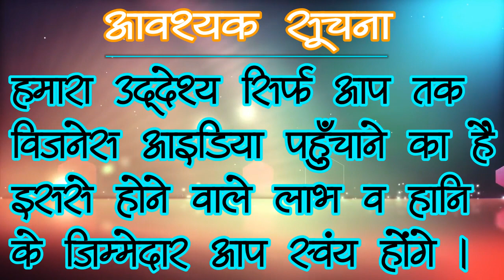small business idea at home || you can start best business in low investment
नमस्कार दोस्तों ,दोस्तों आज इस विडियो में हम बताएँगे कि किस प्रकार से आप अपने घर पर घर बैठे सिन्दूर यानि कुमकुम या रोली को पैक करके मार्किट में सेल करने का business शुरू करके 15 से 20 हजार रूपये हर महीने कमा सकते हैं | दोस्तों ये एक ऐसा business है जिसे लगभग हर घर में प्रयोग किया जाता है दोस्तों जो लोग ग्रामीण क्षेत्र में निवास करते हैं उनके पास सही जानकारी नहीं होती है की वो कौन सा बिज़नेस करें यहाँ पर हमारा उद्द्येश्य आप लोगों तक सही जानकारी प्रदान करना है दोस्तों जानने के लिए इस विडियो को लास्ट तक जरुर देखें और हमारे चैनल को फ्री में सब्सक्राइब  करके घंटी पर क्लिक करना बिलकुल न भूलें ,धन्यवाद l

ध्यान दे :  Indiamart  पर अपने कंपनी की लिस्टिंग खुद सप्लायर करते है अतः कोई भी मटेरियल खरीदने से पहले उस सप्लायर के लोकेशन पर जा कर जानकारी अवश्य कर ले उसके बाद ही पेमेंट करे नहीं तो frod भी हो सकता है